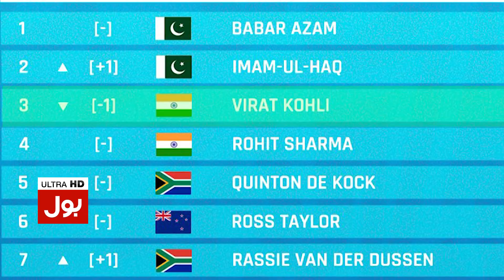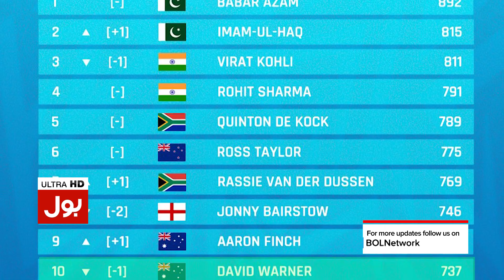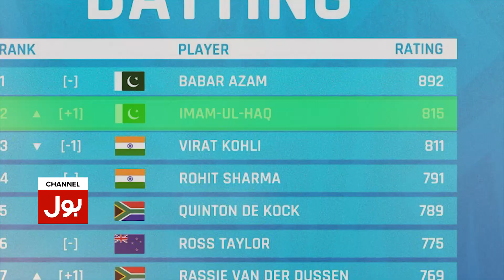Babar Azam Historic Victory | Virat Kohli in Trouble | ICC Cricket Ranking Updates | Breaking News